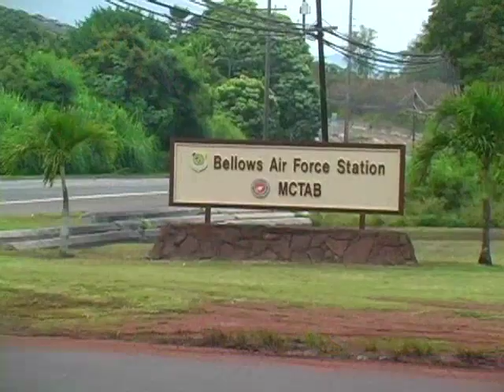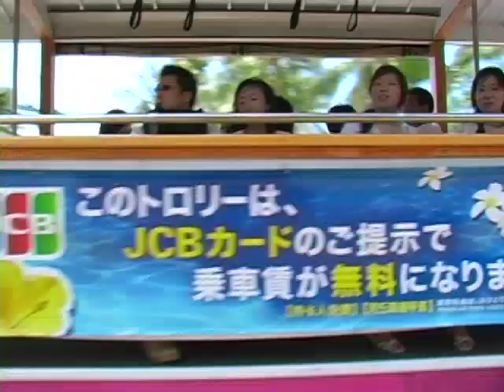Aloha Festivals, Getting Around Oahu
**Hawaii Vacation News - Sept. 15, 2008 - Sandra Sagisi - In This weeks news: Aloha Festivals, Bellows Non-Touristy Beach, Getting Around Oahu, Laughtrack Theater